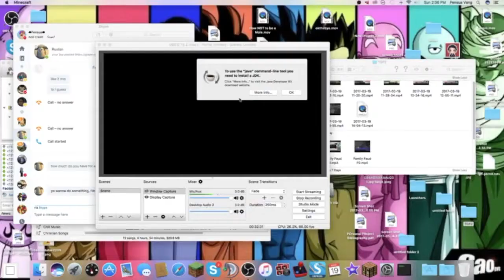Heroes In Battle Season 13: Episode 5 - Hey, Health Potions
► Welcome to Heroes in Battle Season 13! HiB is a round organized by Arich that it returning after a long break. Ultra Hardcore is a gamemode originally invented by Guude and the Mindcrack group in which health does not regenerate naturally, and only golden apples/health potions can heal you.

► Season 13 Gamemode: Permakill - The game starts off as a perma-day game until someone dies. Then it will turn into a perma-night game, then if someone ELSE dies it turns into a perma-day game again, so on and so on.

► Game Info: PvP was enabled at the start of episode 2 and meetup was called at the beginning of episode 6. Golden heads were enabled and healed 4 hearts, absorption was disabled and nether was enabled. Apple rates were 1% and flint rates were 20%.

-=Special Thanks=-
Organization: Arich
Server: Pie
Teamspeak: Arich
Introduction: MBear
Renders: Pelargo